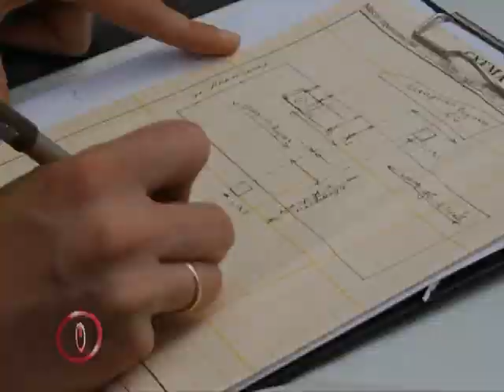Скорбный день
В Орле заложили Аллею Памяти.